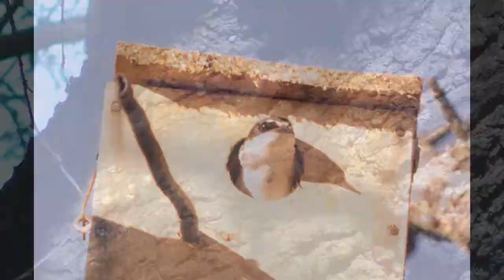Nidos de aves Familia Hirundinidae 2018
Golondrina parda, Golondrina negra, Golondrina barranquera, nidos, huevos